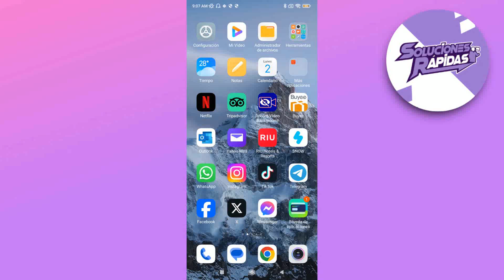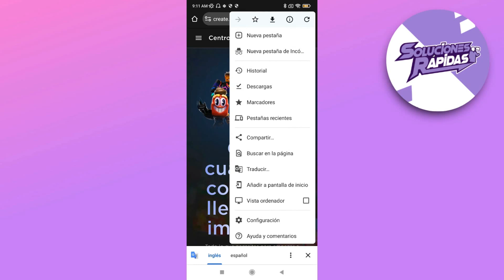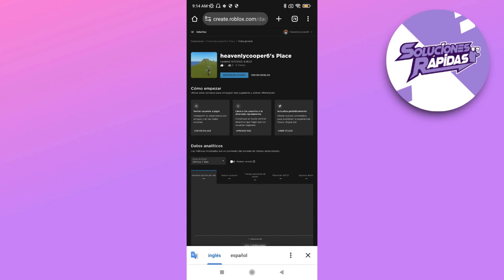Cómo crear un juego en Roblox en celular?